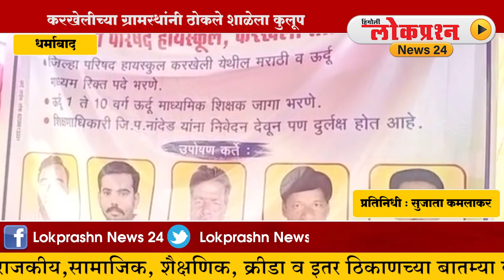धर्माबाद - करखेलीच्या ग्रामस्थांनी ठोकले शाळेला कुलूप